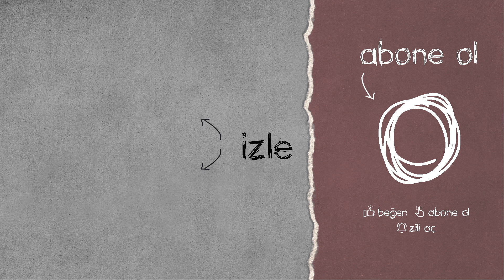BBL PUBG BASKINI | Mithrain , Smashbae , 10000Days | PUBG YAYINCILAR KARŞILAŞIYOR #233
PUBG YAYINCILAR KARŞILAŞIYOR serimizin 233. videosunda; Smashbae , Mithrain , 10000Days , MuzluSodaTV , HewizTV , Ritha , Slippyzerg , Mertg , Globalarmyy ve Fragerzon twitch yayıncılarını vuruyor. Bu anları hem onların yayınından hem de rakip yayıncıların yayınından derledik.

KARŞILAŞMALAR;

SMASHBAE vs LİARSHADOW - MİTHRAİN vs YOD3MON - 10000DAYS vs MYSTERİKO - MUZLUSODATV vs MARCOOPZ - HEWİZTV vs ERAYZHQ - GLOBALARMYY vs CNNR1 - RİTHA vs LİAMAND - SLİPPYZERG vs POWAZ - MERTG vs NOGRADTHGİN - FRAGERZON vs NİCKSENSELESS